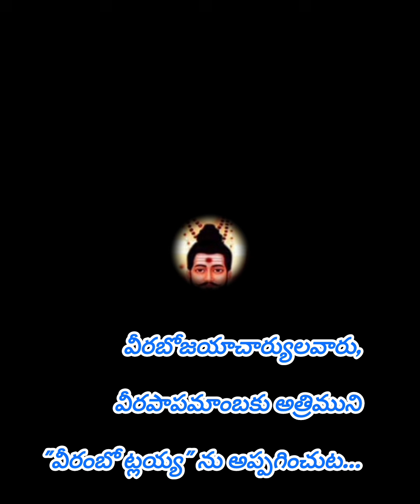బ్రహ్మంగారి జీవిత చరిత్ర 🙏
శ్రీశ్రీశ్రీ మద్విరాట్ పోతులూరు వీరబ్రహ్మేంద్ర స్వాములవారు🙏
🌺జ్ఞాన నవరత్నాలు🌺

1 - ఆత్మయే - పరబ్రహ్మం
2 - దేహమే - దేవాలయం
3 - జీవుడే - దేవుడు
4 - శ్వాసఏ - గురువు
5 - సమయమే - సాధన
6 - సహనమే - ప్రగతి
7 - అనుభవమే - జ్ఞానం
8 - దానమే - ధర్మం
9 - ధర్మమే - పుణ్యం
8వ వంశస్థులవారు, శ్రీశ్రీశ్రీ వీరభద్ర స్వాముల వారు🙏

వీరబోజయాచార్యులవారు,
వీరపాపమాంబకు అత్రిముని "వీరంబో ట్లయ్య" ను అప్పగించుట...బ్రహ్మంగారి జీవిత చరిత్ర